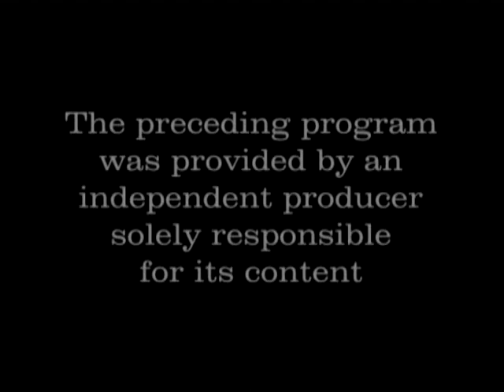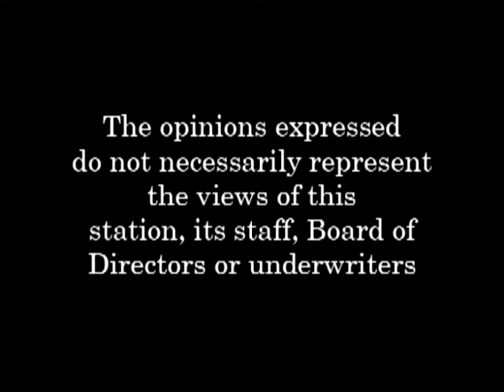US Democrats - Season 02, Episode 02 - Guest Carl Andrade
Democratic State Rep. Ken Gidge interviews Carl Andrade about his candidacy for New Hampshire State Representative in Ward 8 Nashua.